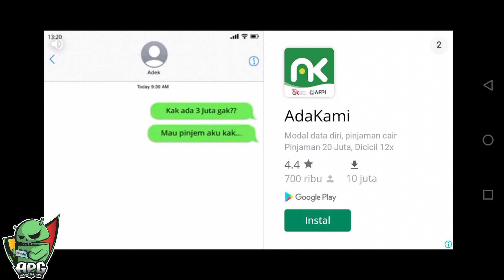Roll Spike Sepak Takraw (Gameplay) Membawa nama Indonesia untuk juara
Welcome to APG
Yang mungkin nyari game sepak takraw nah ini dia seru keren mantap pokoknya gan.
Dengan mempelajari kontrolnya setelah hafal anda akan menikmati permainan.

Gimana menurut kalian mari komen di kolom komentar.

Terima Kasih yang sudah support channel kita ya agan maupun Aganwati gamers diseluruh jagat Bumi dan Alam semesta.

TapTap:

《Roll Spike Sepak Takraw》Rating in TapTap: 8.5,10 review - TapTap

Size Total: 101 MB (saat video kami tayangkan)

Note: game ini Bisa kita mainkan secara Online.

(Spek HP pengaruh pada kinerja dalam game)

Dan klik tombol loncengnya agar kalian tidak ketinggalan Game baru dari Team APG.